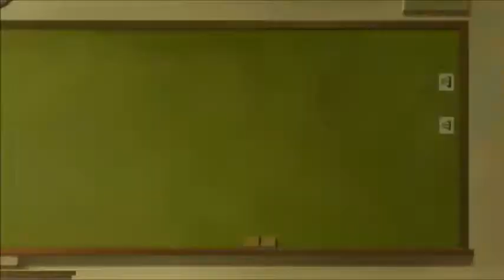Healin' Good♥PreCure Episode 40 Reaction & Review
Vadim Dominov
Jared Waldrep
Matthew W Vazquez
FlareKnight
Kirathian
xelloss12
Damiester
Dominic N.
Xurion
Maria Payan-Perkowski
Andrea Zepeda
Finnishdoggo
Kenjày Weddington
Yuki Aly
Steheon
Lighthawknight
Samuel Netsrym
Kevin Agluba
逸维 余
ObssesedNuker
Brysis
Marsh
Danzo - chan
BreaRose
Pete Mora
SCM
nobu
Koba ton
totland
Jaakko Järvinen
nyanpasu
RadicalPigeon
anul kumar sinha
TY
Jawfish
Guy
DaZ4i
Gus N
Spenge
Aaron
Matthew
yusuke esaki
hay ken
Luis Garcia
Hiroshi Carbajal Yimura
Spenge
Reerodriguez!
Alexandre JANSSOONE

مازن الصعيدي
Kat